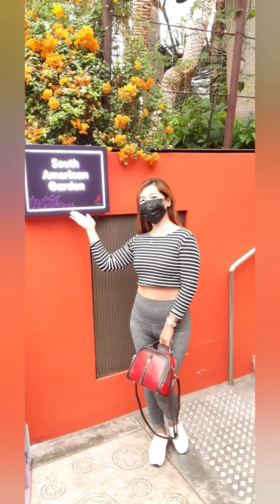MEMORIES AT FLOWER DOME MARINA BAY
FLOWER DOME IS ONE OF THE TOURIST ATTRACTION IN SINGAPORE